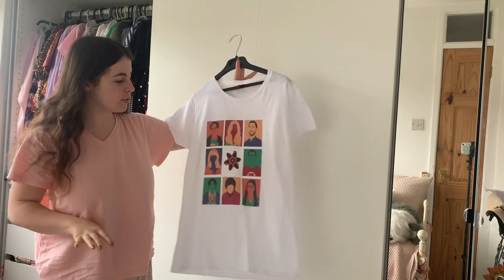What I Wore This Week During Lockdown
This week I show you what I really wore during lockdown!

Unfortunately, none of the items I shown can now be bought due to being sold out or no longer selling the item.

Don’t forgot to change the quality of the video to 1080p!